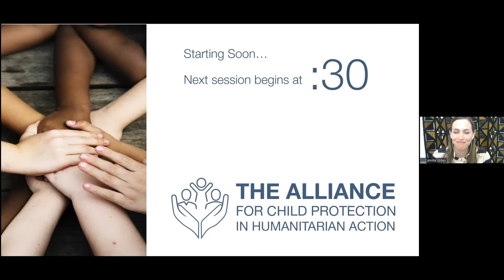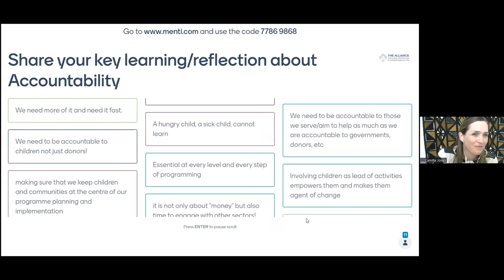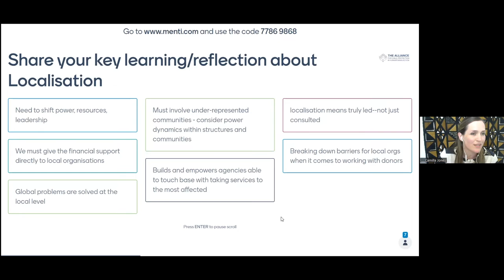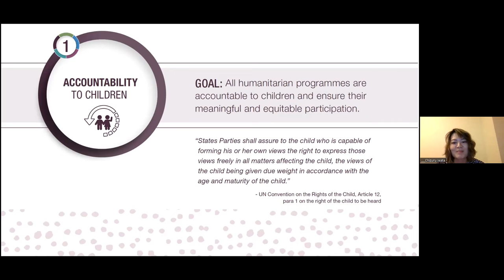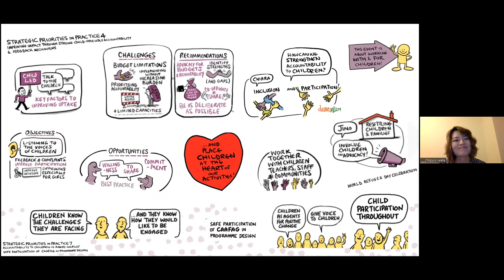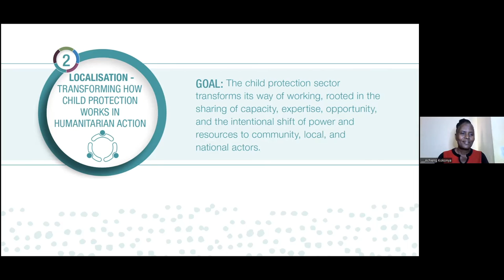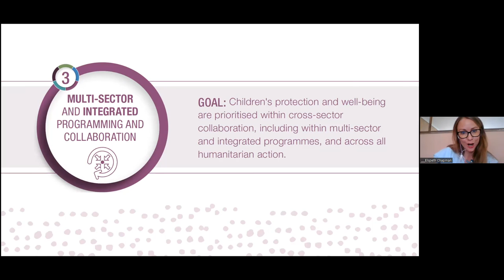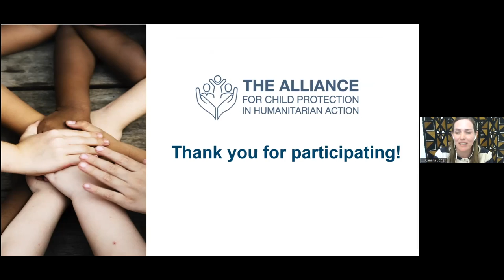French - Annual Meeting Closing Remarks and Reflections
Coordinators of the Alliance, Hani Mansourian and Camilla Jones wrap up the 2022 Annual Meeting by reflecting on the three days of inspiring and informational sessions. They give a special thank you to the facilitators, speakers, producers, and participants for their contribution.